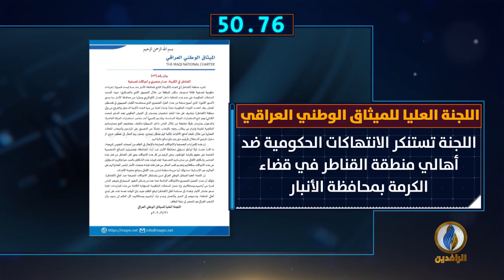أبرز الأخبار على قناة_الرافدين ليوم الاثنين في